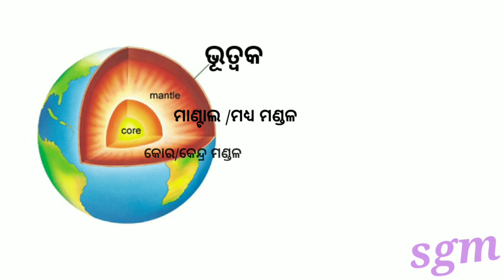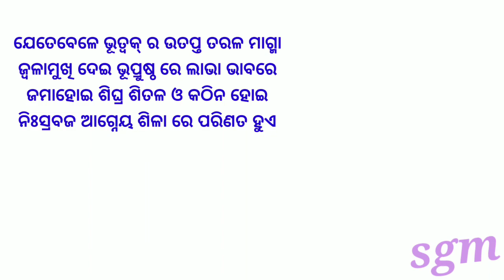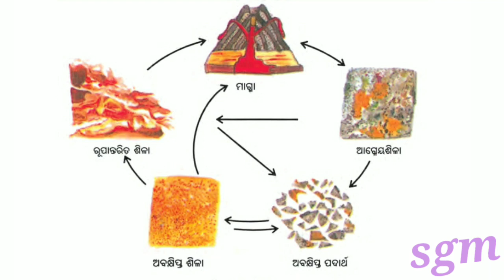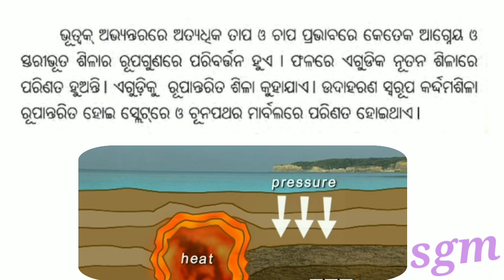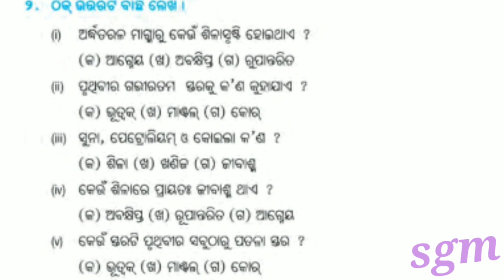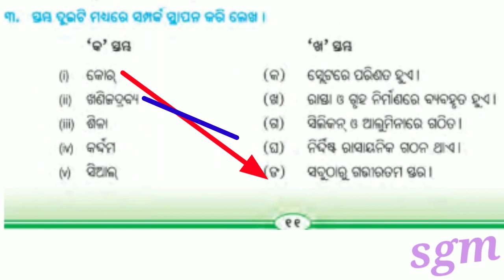Class vii Geography chapter -1 part 2 Question answer (odia)